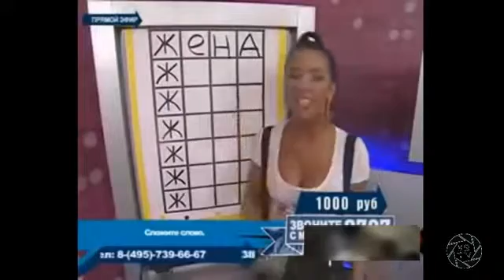Подборка приколов 2016 апрель #27 приколы на ТВ - best fail funny video 2016 // KSI TV